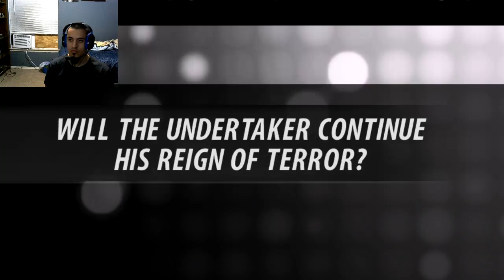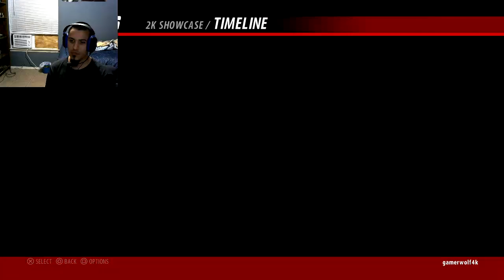WWE 2K16 (2015) PS4 Live Stream part 2